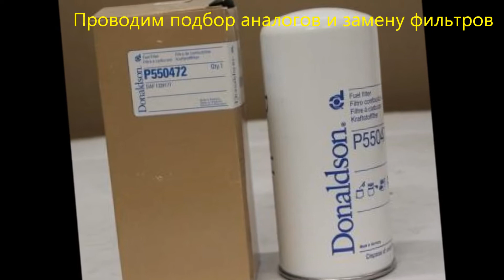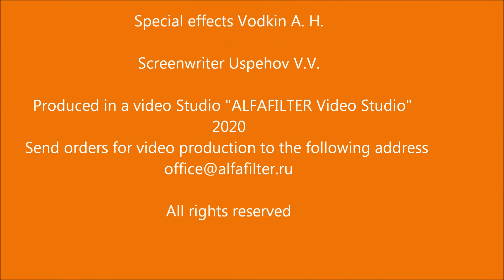Фильтр топливный Donaldson P 550472. Donaldson fuel filter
Фильтр топливный Donaldson P 550472. Применяется в системе подачи топлива для его очистки. Donaldson fuel filter

Как купить фильтр топливный P 550472:
- подробности смотрите на главной странице сайта в разделе Контакты

Дополнительные услуги, предоставляемые компанией покупателям гидравлических фильтра P 550472:
1. услуги по комплектации:
- ЗИП компрессора
2. услуги по ремонту:
- диагностика оборудования
- устранение неисправности
- компрессор ремонт
3. услуги по техническому обслуживанию:
- ежемесячное, полугодовое и годовое техническое обслуживание компрессоров
- сервисное обслуживание компрессоров по заявке
- винтовой компрессор обслуживание по регламенту
4. подбор фильтров:
- подберём фильтр аналог
- проведём фильтр подбор сменного элемента
- подберём фильтр и установим в линию

Инструкция по эксплуатации фильтра доступно скачать на сайте в карточке товара P 550472

Additional services provided by the company to customers of hydraulic filter P 550472:
1. configuration services:
2. repair services:
- equipment diagnostics
- compressor repair
3. maintenance services:
- maintenance of compressors
- compressor service on request
4. selection of compressed air filters for pneumatic lines:
- select a compressed air filter and install it in the line
- we will diagnose the old pneumatic line or install a new one

Operating instructions for the filter available for download on the in the product profile P 550472